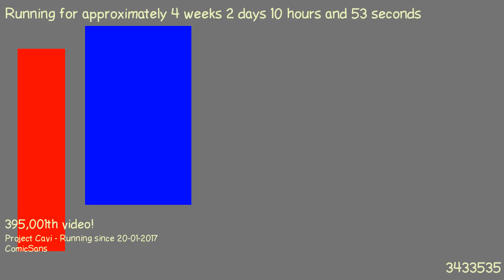1487577896 - Webdriver Cavi - H